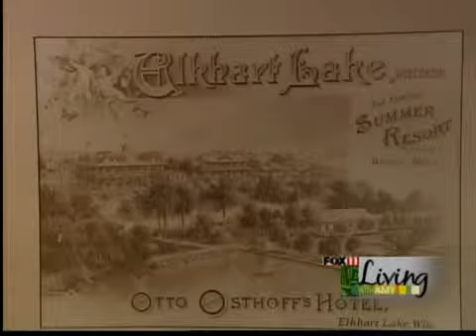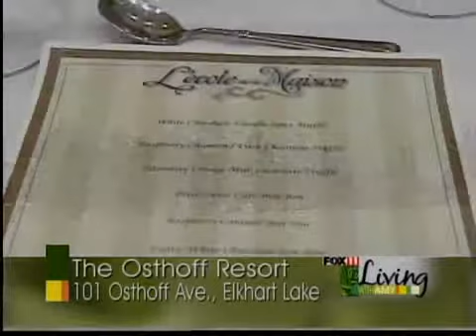WLUK Fox 11 -- Osthoff Feature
WLUK's "Living with Amy" features a segment on The Osthoff Resort. A cure for cabin fever!